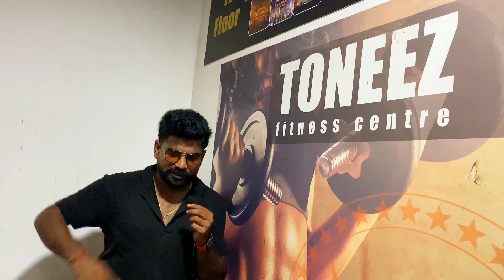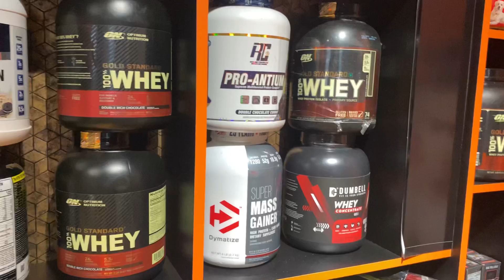WHAT IS TONEEZ WELLNESS??? Mr.WORLD MANIKANDAN REPLIES😎|| FUN WITH KARTHI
Hi nanba

We have been to Toneez Fitness centre before and it’s not new to be in, but this time why we came because they have included two new things in to the gym and upgraded the place, thought of sharing with you all.

VDC joined hand with Toneez fitness and Mr.WORLD MANIKANDAN has now started a new thing in his fitness house (Toneez Wellness) .

Toneez Fitness :

Toneez Fitness Centre - Kattupakkam
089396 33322